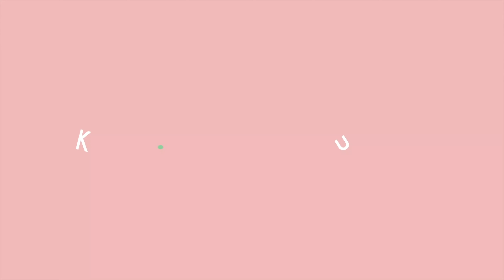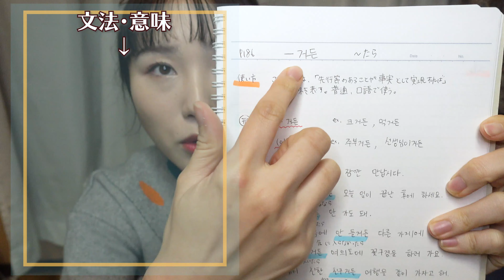韓国語学習者必見🇰🇷韓国語勉強ノートの作り方を徹底解説。【韓国語勉強法】#261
皆さん今日もありがとうございます💛
韓国語勉強ノートは今までで何回も工夫して作り変えてきたのですが、やっと納得のいく方法を見つけたので今回は皆さんに紹介しました٩( 'ω' )و

そしてこれで今年の動画は終わりです😌
皆さん2020年も本当にありがとうございました！！
正直、これまで自分の中でYouTube活動に対して紆余曲折あり、悩んだ時期もたくさんありました・・・。
それでも頑張れたのは、変わらず私の動画達を観てくださる皆さんのおかげです💓
2021年からは少しリニューアルしてお届けしますのでお楽しみに。
これからも楽しみながら走り続けますので、皆さんこれからもよろしくお願いします🐶
それでは良いお年を🎍

✔︎もし間違ってる韓国語などがあれば優しく教えてください（╹◡╹）♡
 혹시 한국어에 틀린 부분이 있거나 혹은 더 알려주고싶으신 게 있으면 언제든지 댓글 달아주세요♡

◎【韓国語発音】誰にでもすぐできる♡ 韓国語の発音が上手くなる方法。一緒にやってみよう〜🇰🇷#247
◎【韓国語勉強】絶対に役立つアプリ８選！私が韓国語を勉強する時に使うアプリ達を惜しみなく紹介するよ🇰🇷❤️ #236
◎【韓国語勉強方法】誰にでもできる! 私が独学で韓国語を喋れるようになった方法💪#151

仕事等はこちらのメールアドレスにお願い致します。